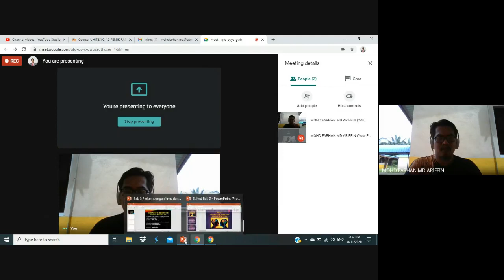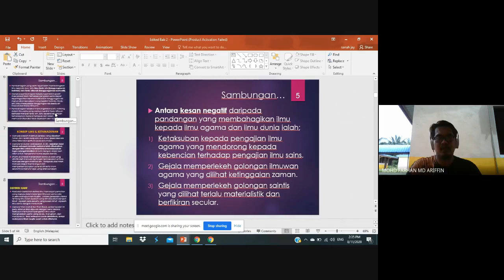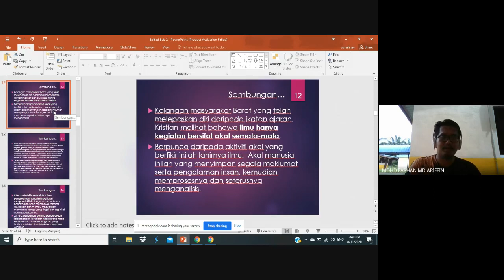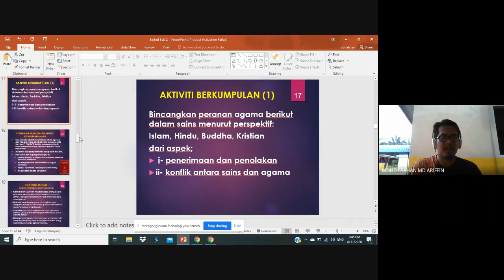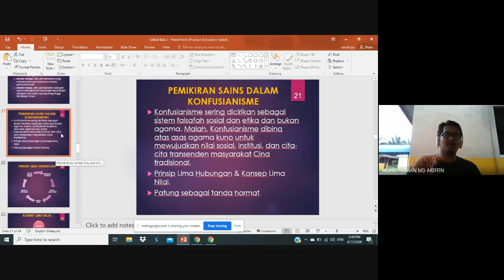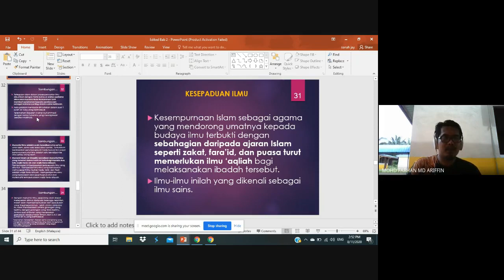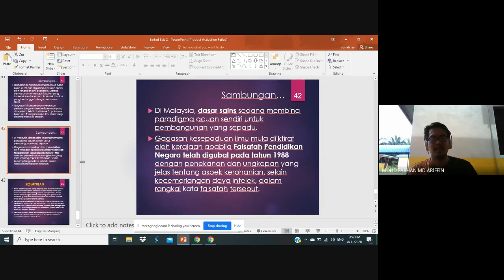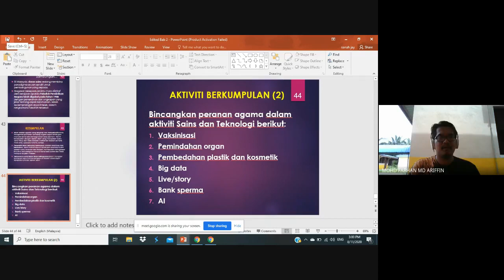Kelas Pemikiran Sains & Teknologi Bab 2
IUCL Subjek Pemikiran Sains & Teknologi